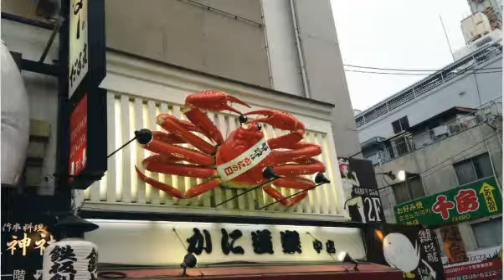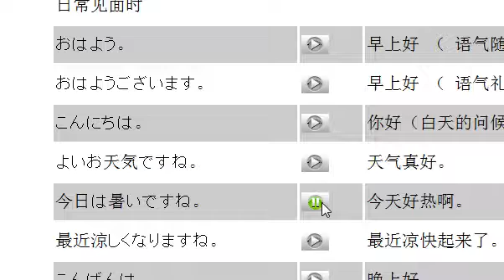小语种口语网日语示范012